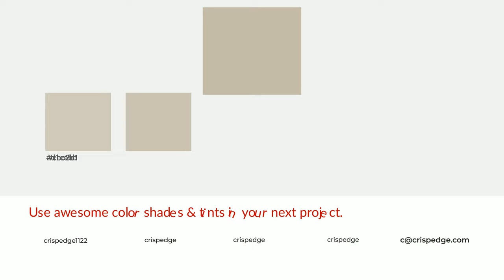Shades & Tints of Antique Kilim color c5bba8 A Cool Yellow color afa695 #999182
Shades of Antique Kilim color c5bba8 Cool Shades of Antique Kilim color with Yellow hue for your project!

Shades
Hex afa695

Tints
Hex cbc2b1